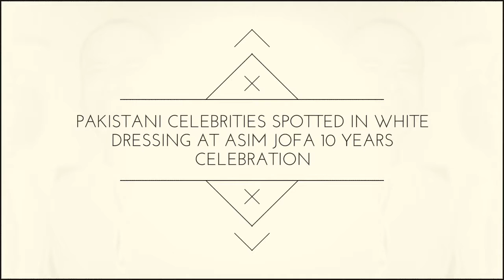Pakistani Celebrities spotted in White Dressing at Asim Jofa 10th Year Celebration